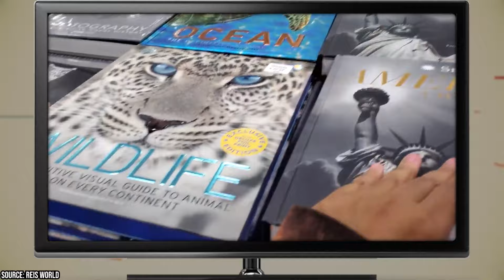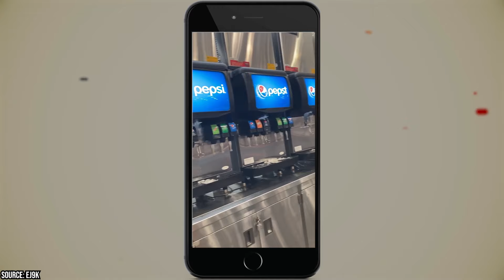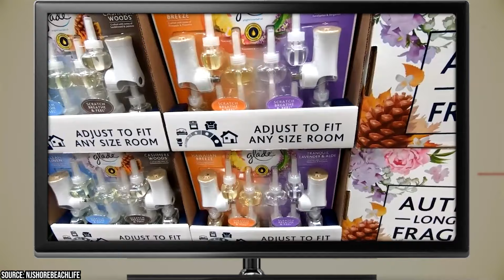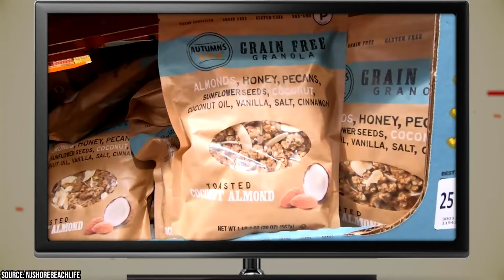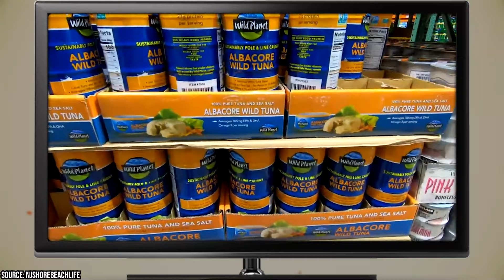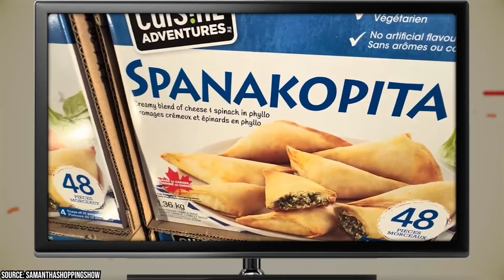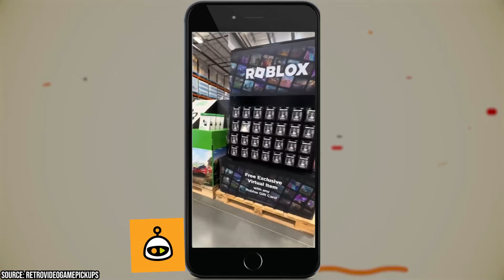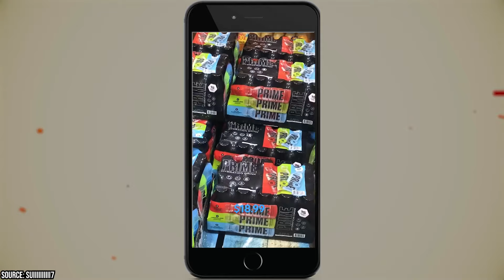24 Things You Should Never EVER Buy At Costco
Did you know that not everything at Costco is a great deal? Did you know that some products might actually be better purchased elsewhere? In our latest video, we delve into the world of Costco and uncover the items you should think twice about buying.

00:00 - Intro
00:15 - Books
00:43 - Store Brand Toilet Paper
01:04 - Soda
01:29 - Over-the-Counter Medication
01:46 - Bread and Pastries
02:08 - School and Office Supplies
02:30 - Greens
02:50 - Vegetables
03:06 - Fruit
03:24 - Name-Brand Alcohol
04:06 - Cereal
04:30 - Salty Snacks
04:42 - Personal Care Products
05:04 - Spices
05:33 - Canned Goods
05:47 - Candy
06:09 - Electronics
06:31 - Bulk Frozen Produce
06:54 - Name Brand When Store Brand Is Available
07:14 - Designer Clothes
07:31 - Milk
07:45 - Video Games
07:58 - Energy Drinks
08:13 - Outro

From perishable goods that risk going to waste to designer clothes that might not match your expectations, we provide a comprehensive overview of what to avoid during your next Costco trip.

Watch as we explore the nuances of bulk buying and offer insights into making smarter choices, ensuring that your shopping experience is as efficient and cost-effective as possible.

24 Things You Should Never EVER Buy At Costco